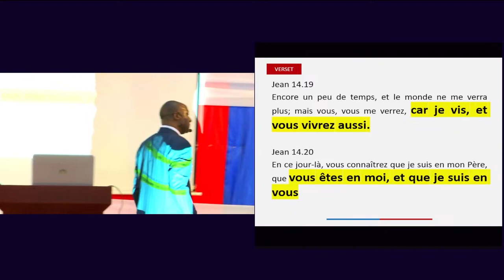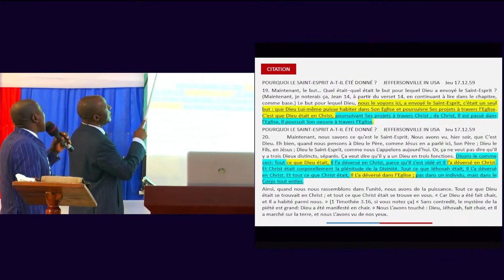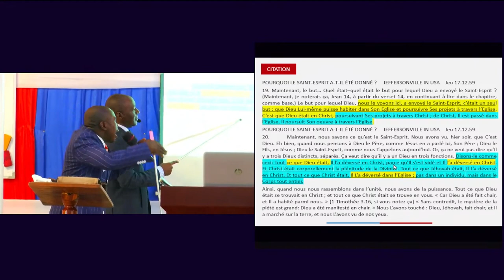FONCTION 1: LA CONTINUITE DE LA PRESENCE DE DIEU DANS L'HOMME